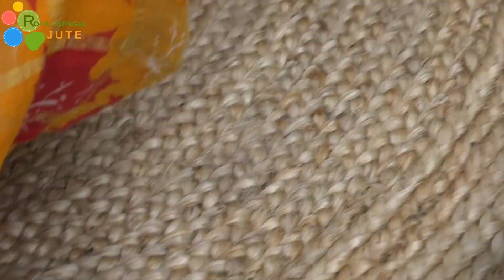DIY Handmade Jute BIG Carpet || Make at home very easily|| Jute DIY,Rug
(for the United States)
(for Indians)
DIY Handmade Jute BIG Carpet || Make at home very easily|| Jute DIY,Rug making Craft Making..

Learn From Our Channel Jute Products Making Skills very easily..

You can learn from our channel how to make easy and long lasting Jute DIY  Craft By Hand ..

You can too make this beautiful jute rug for your home uses- you can use the rug in your dining room, bedroom and also you can use the rug as doormat (size: 2feet)

To making this Jute Carpet You will neeed :
                             4 inch neddle, Sizer or Blade
                             Jute Braid, Jute String..

Buy Jute Items:
Links for the United States:

3' x 5' Oval Jute Rug

Round Jute Rug - 6 feet

Jute Runner Rug, 2' 6" X 8'

Jute Table Runner, 13" x 36"

Crafting Jute Rope (100 ft)

Braided Jute Twine, 200Feet

Jute Burlap Tote Bags (Pack of 12)

Jute Burlap Table Runner 36*13

Links For India:

Jute Rug (Multicolor, 3 Feet Round)

Braided Jute Rug Natural Colour 3feet

Jute Planter Basket (8|10|12 inches, Pack of 3)

Printed Jute Tiffin Bag

this video is related to this topics-
DIY
Jute DIY making
Jute Rug DIY
Jute Rug
Jute Carpet DIY
Jute Mat
craft making
arts & creations
diy cottage
hand made jute rug make easily